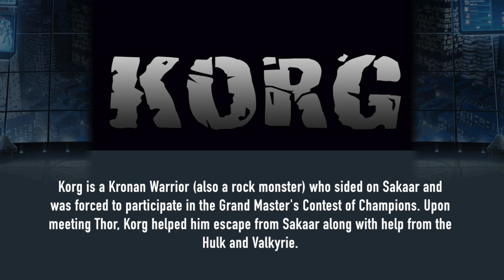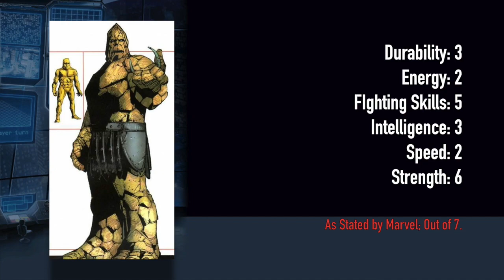Hero of the Week: Korg (Origins)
This episode I am discussing Korg and how he is one of the best MCU characters and needs no other description